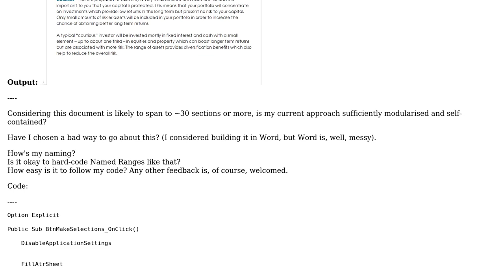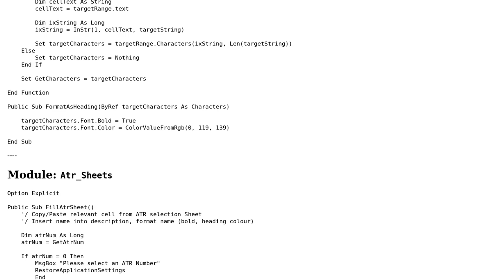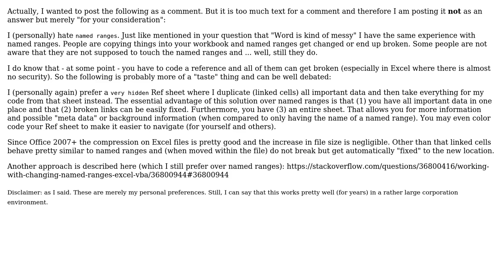Modularised Document Construction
With thanks & praise to God, and with thanks to the many people who have made this project possible! You are responsible for your own actions.